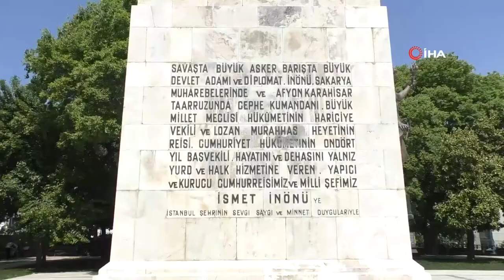İBB'nin Korumaya Aldığı İsmet İnönü Heykelinin Tarihi Caminin Üzerine İnşa Edildiği Ortaya Çıktı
Maçka Parkı’nda bulunan İnönü heykelinin, Sultan Abdülaziz’in adını yaşatmak için yaptırmaya başladığı caminin üzerine inşa edildiği ortaya çıktı.

İstanbul Büyükşehir Belediyesi'nin koruma altına aldığı heykelin platformunun açılışı, 1 Nisan 2022 tarihinde Ekrem İmamoğlu tarafından yapılmıştı. Tarih Yazarı ve Emekli Kurmay Albay Ziya Burcuoğlu, Abdülaziz Han şehit edilince temeli atılmış halde olan cami inşaatının 1940'lı yıllara kadar öyle kaldığı belirterek, "İnönü zamanında oraya bir heykel yapımı planlanıyor. İnönü Cumhurbaşkanı olduktan sonra o bölgeyi kendi üzerine geçiriyor. 12 Eylül 1980 ihtilalinde depoda olduğu akıllara gelen heykel, tamir edilerek 1982 yılında İnönü'nün Maçka'daki köşkünün önüne dikildi" dedi. Sultan Abdülaziz'in mirası Aziziye Camii'nin yerinde bulunan heykel, havadan görüntülendi.
Beşiktaş, Maçka’daki İsmet İnönü Parkı’nda yer alan İnönü heykeli, Sultan Abdülaziz tarafından temeli atılan Aziziye Camii’nin arazisinin tam üstüne koyuldu. Sultan Abdülaziz’in vefatı nedeniyle inşaatı duran caminin temeli, 1940’ta İsmet İnönü’nün emriyle yıkıldı. Vakıf malı olan araziyi, tek partili dönemde kendi zimmetine geçiren İsmet İnönü, Sultan Abdülaziz’in mirası olan cami temelini yıkarak üzerine park ve ev yaptırdı. 1982 yılında açılışı yapılan ve cami arazisinin üzerine dikilen heykel, geçen yıl İstanbul Büyükşehir Belediyesi tarafından koruma altına alınırken etrafına seyir platformu yapılmasına karar verildi. Platformun açılışı 1 Nisan 2022 yılında İstanbul Büyükşehir Belediye Başkanı Ekrem İmamoğlu tarafından yapılmıştı. Sultan Abdülaziz'in mirası olan caminin yerinde bulunan heykel havadan görüntülendi.

"Sultan Abdülaziz Han şehit edilince cami inşaatı durdu"
Sultan Abdülaziz'in mirası Aziziye Camii hakkında bilgi veren Tarih Yazarı ve Emekli Kurmay Albay Ziya Burcuoğlu, "Beşiktaş'ta Akaretler diye bir semt var. Bu semtin ismi nereden geliyor? Oradan başlayalım. 1875 yılında Sultan Abdülaziz Han bir vakıf kurarak cami inşaatına karar veriyor. Cami inşaatının yapımı için daha sonra da caminin devamını sağlamak için bir vakıf kurarak ona 'akar' sağlayacak binalar yapıyor. Sıra evler olarak, toplu konut tipinde binaları yaptırıyor. Osmanlı Sultanları her yaptıkları böyle hayır eserlerinde, cami, medrese, aşevi gibi onun akarını da düşünmüştür. Herkes bilir, İstanbul'da 'Yeni Camii' var bu caminin akarı, Mısır Çarşısı'dır. İşte bu maksatla Sultan Abdülaziz Han'da cami yaptırmak için vakıf olarak bu binaları yaptırıyor ve 'Akaretler' ismi oradan geliyor. Beşiktaş'ta Akaretler'e çıkıp devam ettiğinizde Maçka'ya gidiyor, Maçka Parkı diyoruz şimdi. Caminin esas yeri orasıdır. Bu bölgeye planlanıyor cami ancak Sultan Abdülaziz Han şehit edilince cami inşaatı durdu. Temelleri atılıyor, inşaat biraz ilerlemiş oluyor ancak şehit edilmesinden sonra kalıyor. Caminin inşaatı 1940'lı yıllara kadar öyle kalıyor, temelleri atılmış bir miktar ilave edilmiş halde. Tek parti döneminde, İnönü zamanında oraya bir heykel yapımı planlanıyor. İnönü Cumhurbaşkanı olduktan sonra o bölgeyi kendi üzerine geçiriyor" ifadelerini kullandı.